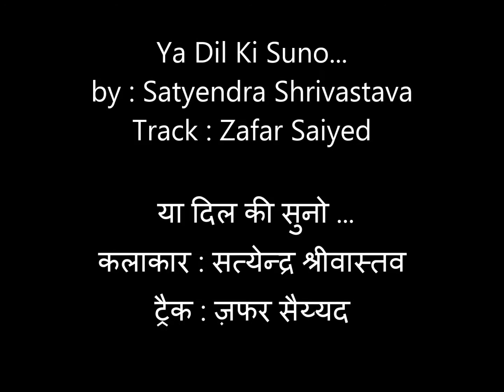Ya Dil Ki Suno Dunia Walo by Satyendra Shrivastava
Anupama ('Incomparable'; also name of a girl) is a 1966 Hindi film directed by Hrishikesh Mukherjee. The movie starsDharmendra, Sharmila Tagore, Shashikala, Deven Verma and Durga Khote. The music was composed by Hemant Kumar.
The film was critically acclaimed and was nominated for several Filmfare Awards and did 'Above Average' business at the Indian Box Office.
Plott
Mohan Sharma (Tarun Bose), a successful businessman in Bombay, marries Aruna (Surekha Pandit) late in life, and is leading a happy married life, when, unfortunately, his wife dies during childbirth leaving behind a young daughter, Uma (Sharmila Tagore), whom he cannot bear to see, except when he is drunk! Naturally, the daughter grows up all by herself and becomes highly introvert. As time passes, Mohan Sharma's health starts failing due to overwork and alcoholism; doctors suggest change of weather to a hill-station, Mahabaleshwar.
Meanwhile, Arun (Deven Verma), son of Mohan Sharma's friend Hari Mehta, and who is set to marry Uma, returns home after studying engineering abroad for five years, and joins them along with his friend, Ashok (Dharmendra), a writer and a teacher. Here things change when young Ashok enters Uma's life, but she cannot do anything to jeopardize the already fragile relationship between her and her father.
Cast
Dharmendra - Ashok
• Sharmila Tagore - Uma Sharma
• Shashikala - Anita Bakshi 'Annie'
• Dulari - Sarla
• David - Moses
• Tarun Bose - Father of Uma - Mohan Sharma
• Deven Verma - Arun
• Durga Khote - Ashok's Mother
• Surekha Pandit - Mother of Uma - Aruna Sharma
• Brahm Bhardwaj - Suresh Bakshi
Soundtrack
The music for the movie was composed by Hemant Kumar and the lyrics were written by Kaifi Azmi. The movie includes most popular song such as Dheere Dheere Machal picturised on Surekha & Tarun Bose, sung by Lata Mangeshkar and composed by Hemant Kumar.

Awards
• 1967: Filmfare Best Cinematographer Award: Jaywant Pathare (B&W category) [2]
Nominated
• Best Film: Hrishikesh Mukherjee
• Best Director: Hrishikesh Mukherjee
• Best Story: Hrishikesh Mukherjee
• Best Supporting Actress: Shashikala

Produced by L. B. Lachman

Written by Rajinder Singh Bedi
Biren Tripathy (Dialogue Director)
Screenplay by Bimal Dutta
D.N. Mukherjee
Story by Hrishikesh Mukherjee

Starring Dharmendra
Sharmila Tagore
Deven Verma

Cinematography Jaywant Pathare

Edited by Das Dhaimade

Country India

Language Hindi

LYRIC
Ya Dil Ki Suno Duniya waalon
Ya Mujh Ko Abhi Chup Rahane Do
Mai Gam Ko Khushi Kaise Keh Do
Jo Kahate Hain Unako Kahane Do

Ye Phool Chaman Mein Kaisaa Khilaa
Maali Ki Nazar Mein Pyaar Nahi
Hasate Hue Kya Kya Dekh Liya
Ab Bahate Hain Aansoo Bahane Do

Ek Khwaab Khushe Kaa Dekhaa Nahi
Dekhaa Jo Kabhi To Bhool Gaye
Manga Hua Tum Kuch De Naa Sake
Jo Tum Ne Diyaa Wo Sahane Do

Kyaa Dard Kisi Ka Lega Koi
Itana To Kisee Mein Dard Nahi
Bahate Hue Aansoo Aur Bahe
Ab Ayesi Tasali Rahane Do